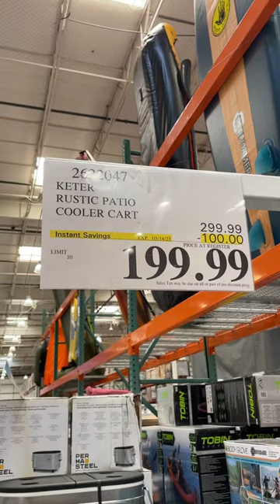PATIO COOLER CART On Sale in COSTCO (Exp. May 14, 2023)